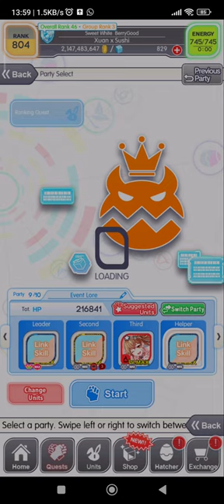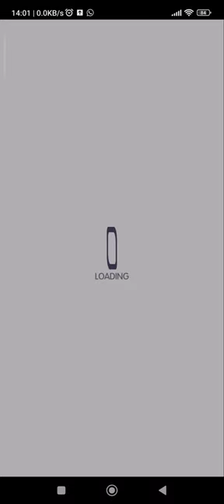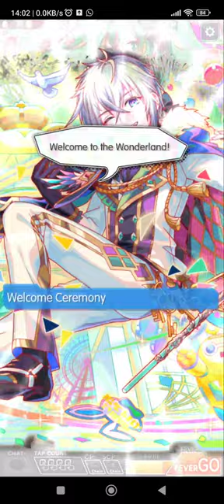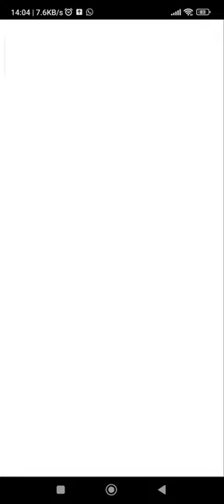It's a sweet world [Ranking Quest]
Rank was bugged cuz it supposed to have 90% mitigation to non c60 units (to sell SD pack of chibi Zuo Ci, Dilong, Wanshan, Guan Hanqing, Du Fu) but the mitigation works on c60 too lmao 😂

too bad I'm San Xiao-less so couldn't get in overall top 30 but it's alright!

I will score better in future rank and eventually gets King Badge, Legend Badge and Deity Badge!

oh btw congrats to @lollipops.does.art999  mama for being 14th Deity Badge player in Global! 🥳🍭